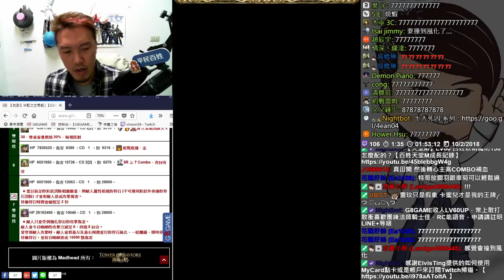【神魔之塔】羊駝之主馬超《信長戰術很重要學起來（雙成就）》【平民百姓攻略】